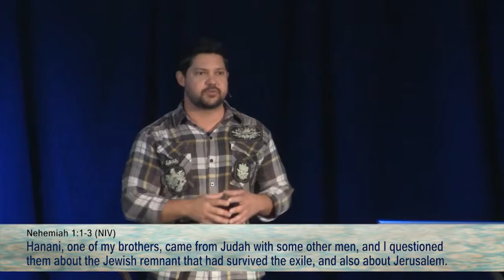Change Your World In 52 Days, pt.1 - Ordinary World Changers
What if there was a slice of the world just waiting for your imprint? How will you shape it? Starting Sunday, October 6th, learn how you’re uniquely qualified to make a difference during our new series, Change Your World in 52 Days, as we examine the life and story of Nehemiah.